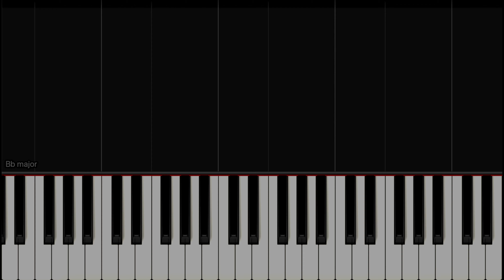【簡単ピアノ】热爱105℃的你「スーパーアイドルの笑顔よりも」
「スーパーアイドルの笑顔よりも」熱愛105°Cの君へ（热爱105°C的你）日文填詞

阿肆

他動画：
TikTokメドレー！ 全部知ってたら依存性?!( ºﾛº)【簡単ピアノ】”2月~3月”